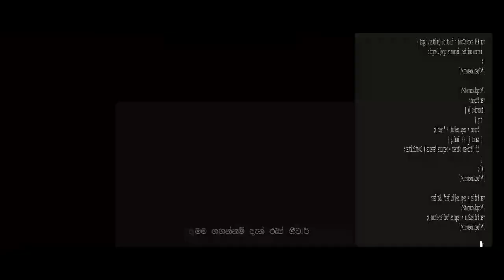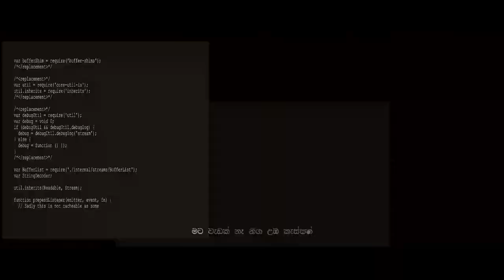Death Walkers Presents Real Shit ! ft THEHZ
The Official Music Video of " Real Shit " by Death Walkers ft THEHZ.

Credits
✘ Performed by Ozark , Dizzy
✘ Lyrics Written by Death Walkers (Ozark , Dizzy)
✘ Prod by THE HERTZ (HZ)
✘ Recording & Mastered by BLAZ3
✘ Mix & Arrangement by THEHZ
✘ Director, DOP by Isuru Madushan
✘ Editor, VFX & Colorist by THEHZ

🎵 Follow Death Walkers Official page on

🎵  Follow  THE HERTZ

🎵  Follow  BLAZ3

/// Special Thanks to Our Homies ///
     Ashara
     Udiptha
     Thimosh
     Shehara
     Savidu

 ⚠️  About Death Walkers ⚠️
DEATH WALKERS, is a Sinhalese rap Group formed in 2022.There are chirantha lakmal Known as @ozarkc9150 , mishal saldin as @M | 0 | 4 , @Chamath Wijegunawardana as Dizzy  are the death walkers gang.We are more focus on Sinhalese rapping and indeed produced some great music.

Other Songs Of Death Walkers :
Death Walkers Presents අනාවැකිය (Anawakiya) ft THEHZ :